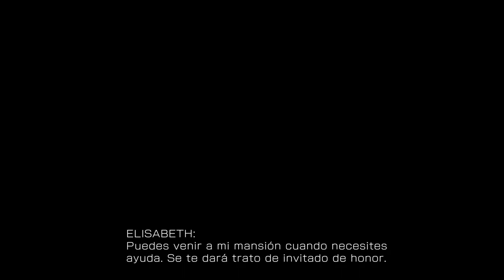FINAL DUO LON KOFXV ( Español )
Comunidad! Aquí el final de DUO LON KOF XV en Español.